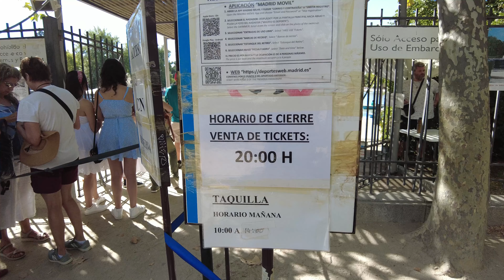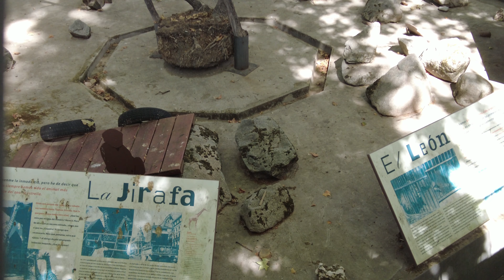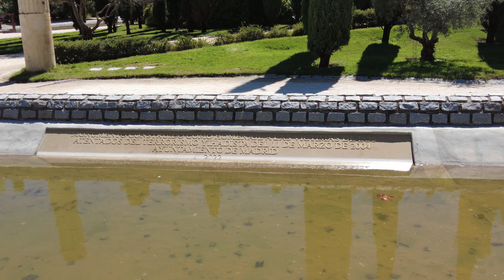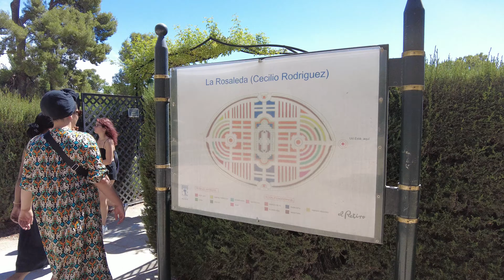Lo que NO SABIAS del RETIRO 💥/ @ANDREAH ❣️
Te cuento las historias y detalles que no sabias del retiro!!! 💥

0:00 Introducción
3:07 Fuente de la Independencia
3:20 Templete Parque del Retiro
4:31 Embarcadero
5:15 Estanque del Retiro
8:14 Casita del Pescador del Buen Retiro
9:24 Palacio de Velázquez
10:44 Antiguo Zoo Madrid
12:12 Jardines de Herrero de Palacios
12:43 Jardines de Cecilio Rodríguez
14:36 Palacio de Cristal
15:41 Paseo de las Estatuas
17:16 Jardin Parterre del Buen Retiro
18:05 Ahuehuete del Parterre
18:42 Bosque del Recuerdo
20:47 La Rosaleda